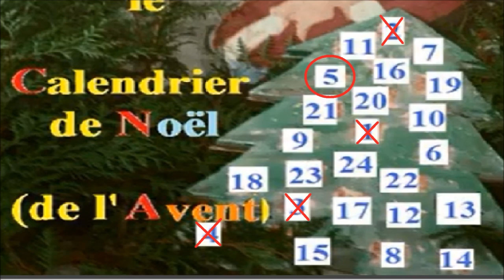Conte de Noël | L'avent 4 décembre : Voyage extrême à la recherche de la clé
. La course à la clé était bien compromise avec cette tempête de neige incessante où le Père Noël, sa fille et le chef des lutins semblaient perdus au milieu de nul part... Heureusement, le vœux de la case du 4 décembre du calendrier de l'Avent allait les aider à repartir dans un nouveau voyage extrême à la recherche de la clé magique.